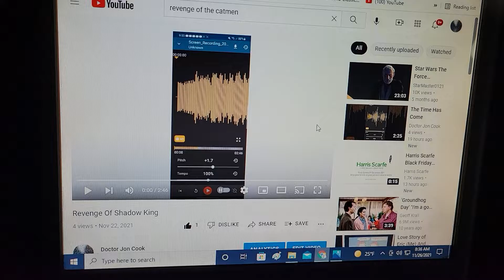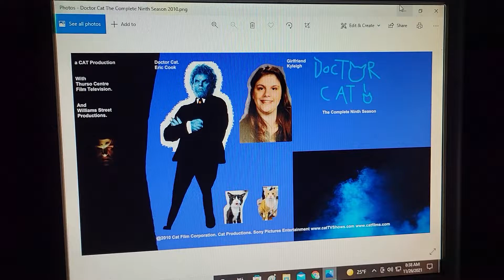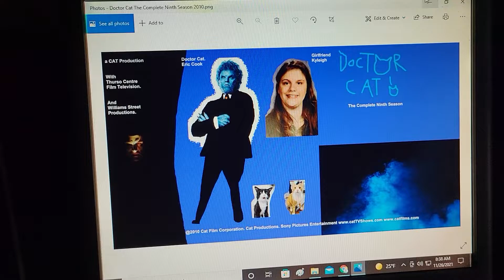Doctor Cat Season 9